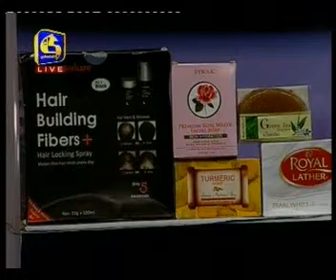Susila Rthnayake(Salon Susi)-18th july 2017